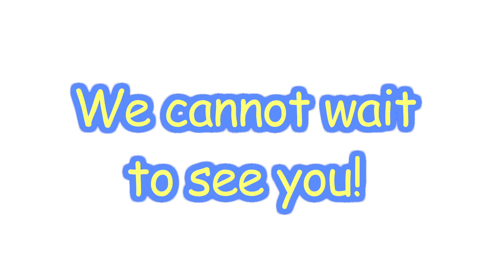We Can't Wait to See You!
Our counselors can't wait to meet you at camp.  See you in a few days!